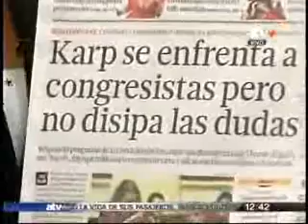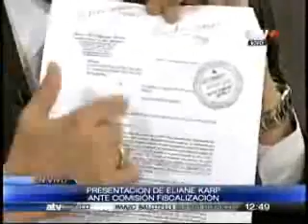Entrevista al congresista Julio Gagó respecto a la coyuntura política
El legislador de Fuerza Popular, Julio Gagó, recordó que cuando Ollanta Humala Tasso realizo el "Locumbazo" el ex asesor presidencial, Vladimiro Montesinos, se fugaba del país.